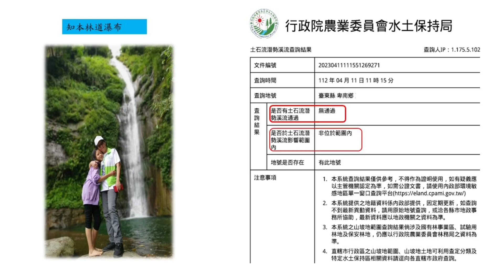知本林道景觀農地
知本林道位於臺東縣卑南鄉，知本國家森林遊樂區的上方，長約11.5公里，早期稱知本越嶺古道，可通達大武山自然保留區及雙鬼湖野生動物重要棲息環境。沿途生態資源繽紛多姿，各類野生動植物處處可見，是一條充滿綠意生機的生態林道。
這條林道前段沿知本溪床蜿蜒於山坡之上，透過青翠樹影，可眺望對岸的知本溫泉區旅店，由於人為干擾不多，林道上沿途生態資源繽紛多姿，豐富多元。沿途景色秀雅多變，雨季時可賞壯觀的瀑布、夏季可賞鳥賞蝶。
土地面積:4789.99平方公尺(1449坪)
每坪:5200元~~總價:750萬